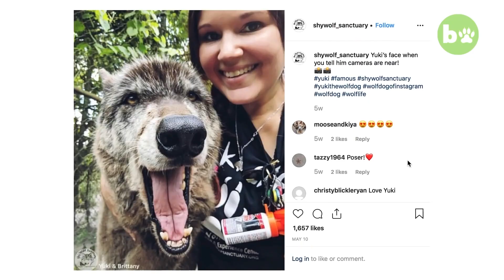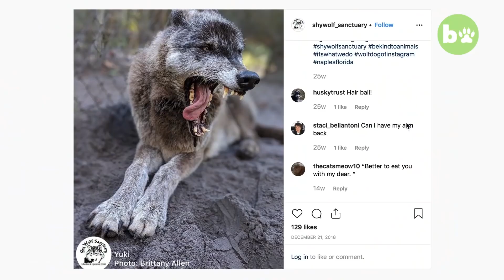Двухголовая змея! 20 Невероятных Случаев С Животными!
Готова поспорить, что вы всегда боялись оказаться в пасти у огромного морского чудовища. Нашему герою сегодняшней подборки мягко говоря повезло там побывать. Это новая 20-ка случаев с животными, поехали!